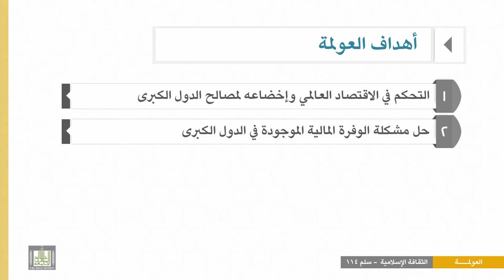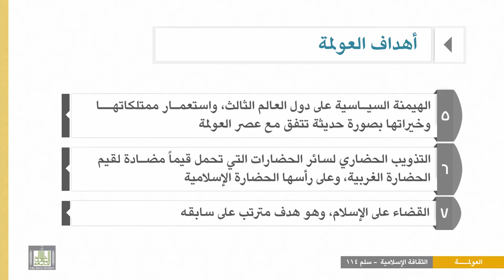الثقافة الإسلامية 114 - الوحدة 9 : أهداف العولمة